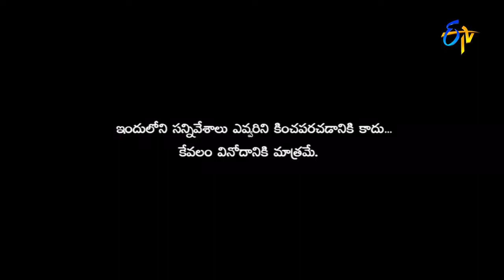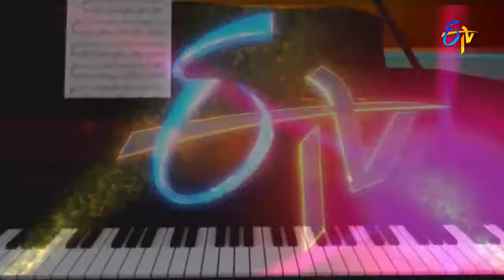Racha Ravi Performance – Extra Jabardasth – Episode No 60 – ETV Telugu